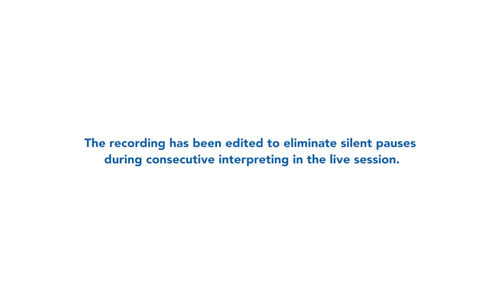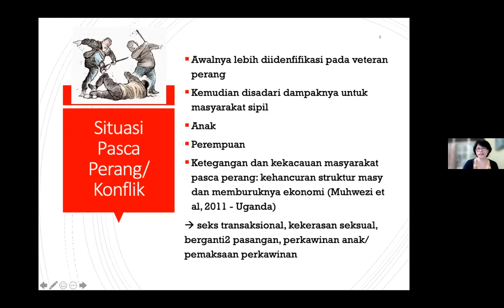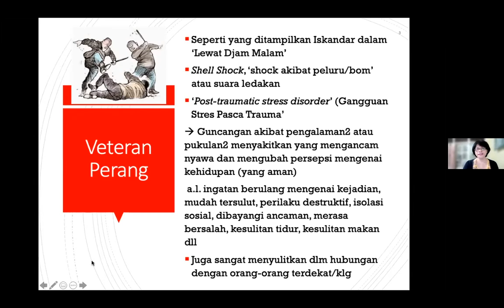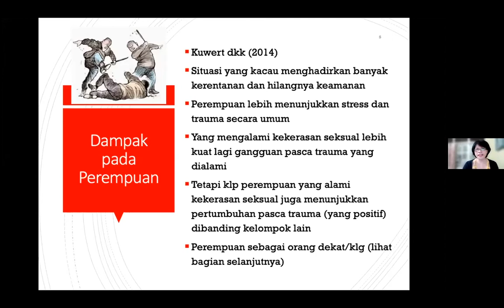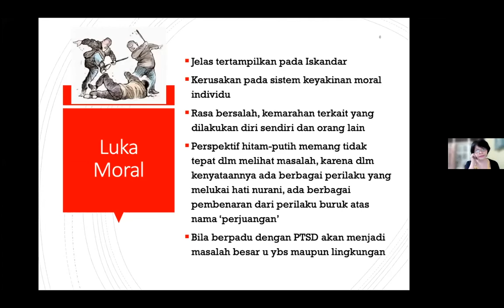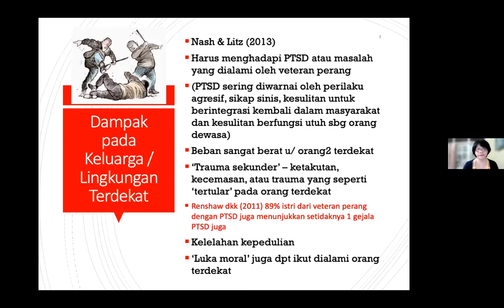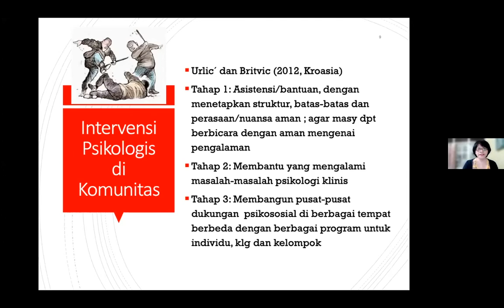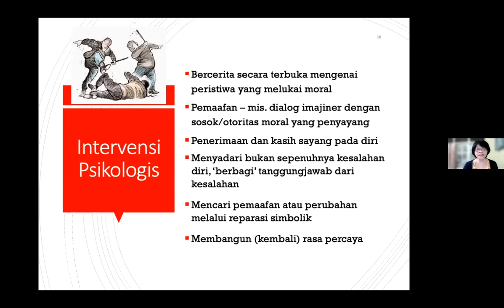KOLEKTIF ASIA - Trauma Among the Post-War Indonesian Youth by Elizabeth Kristi Poerwandari